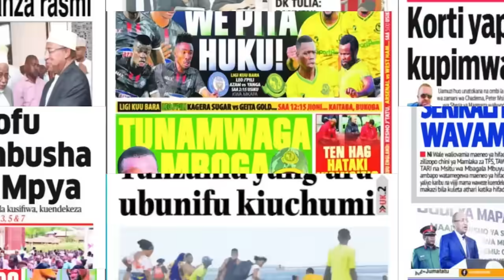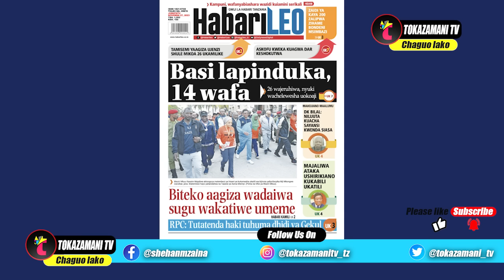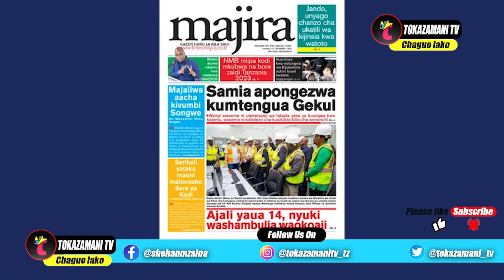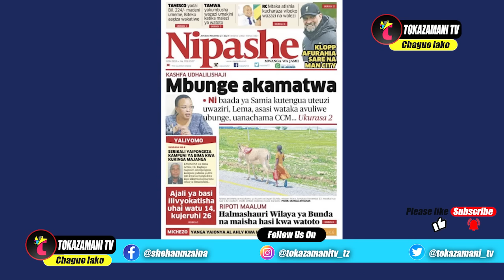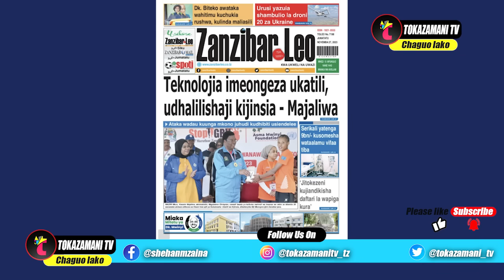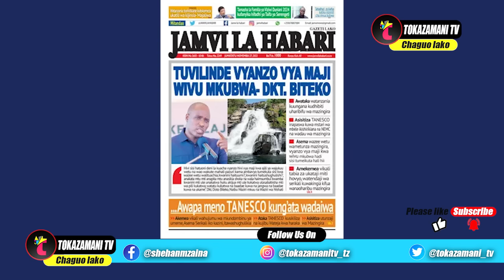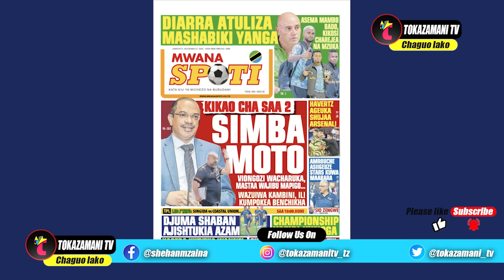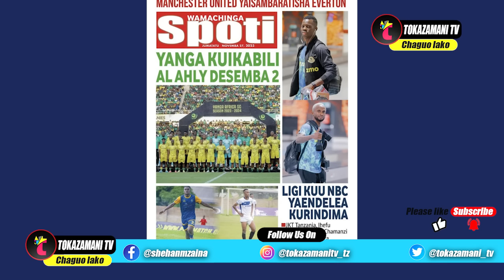Magazeti ya leo 27/11/23,AJALI YAUA 14 YAJERUHI 26 LINDI,KIKAO CHA SAA 2 SIMBA MOTO,DIARA ATULIZA...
Magazeti ya leo 27/11/23,AJALI YAUA 14 YAJERUHI 26 LINDI,KIKAO CHA SAA 2 SIMBA MOTO,DIARA ATULIZA MASHABIKI YANGA SC